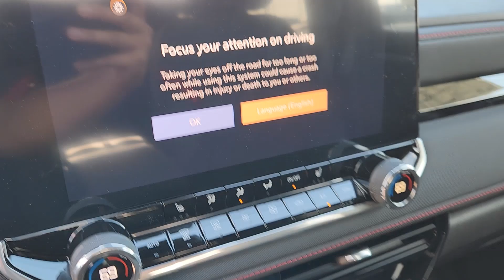2024 Chevrolet Colorado 4WD Z71 Crew Cab TX Sugarland, Houston, Katy, Pecan Grove, Missouri Cit...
New 2024 Chevrolet Colorado 4WD Z71 Crew Cab available at Classic Elite Chevrolet Sugarland located in 13115 Southwest Fwy, Sugar Land, TX, 77478. Servicing the Sugarland, Houston, Katy, Pecan Grove, Missouri City area.

You're gonna love the  2024  Chevrolet Colorado. The Colorado packs fuel efficiency, creature comforts, and can-do capabilities into a mid-size pickup that's fun and easy to drive whether you're in the city or on the work site. The Colorado takes care of business without sacrificing comfort and convenience. Take it out for a drive and see for yourself.